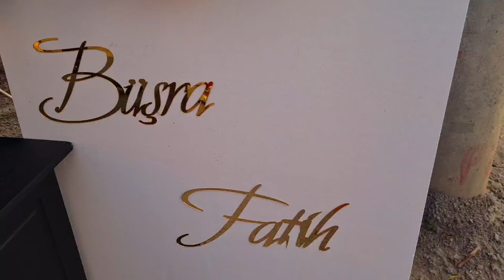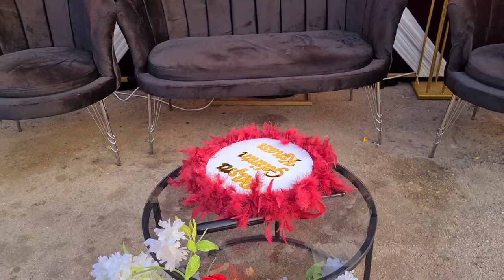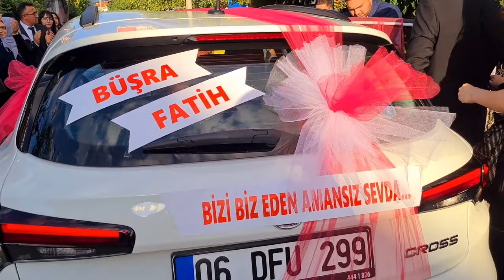Kız kardeşim evlendi👰‍♀️🤵|Tokat Düğün&Kına✨️| Gelinin kız kardeşi dersiniz🤍